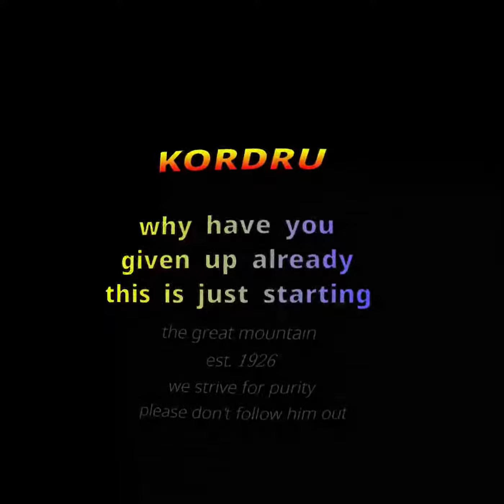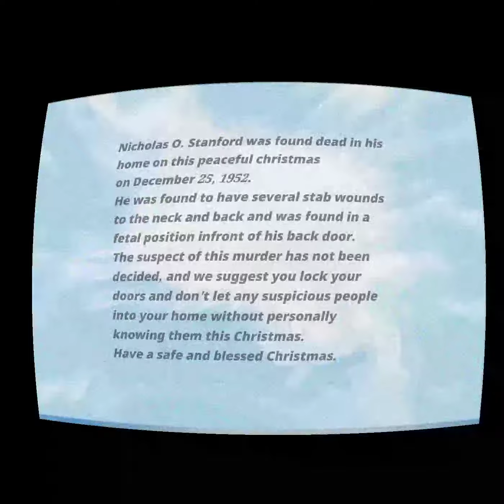હેરોલ્ડ સાથે ગડબડ ન કરો.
જો તમે તેને જુઓ તો દૂર જુઓ.